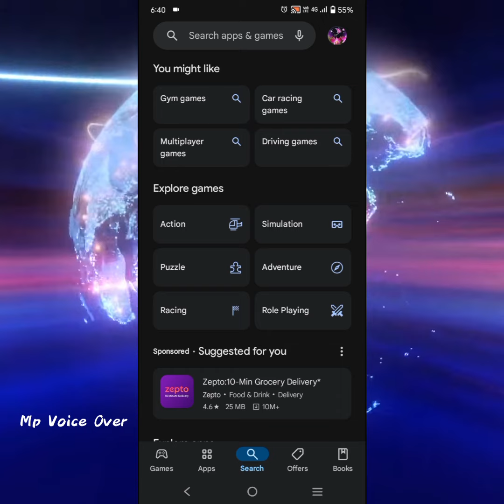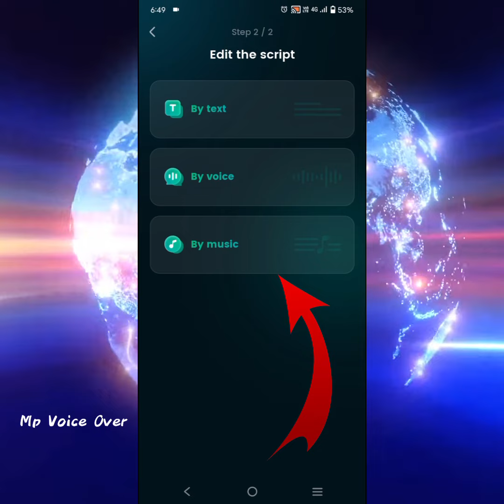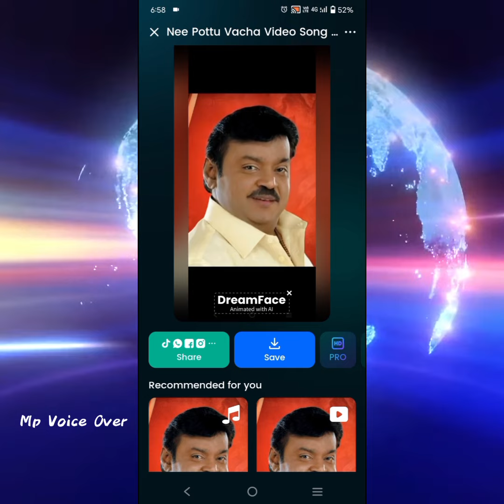Photoக்கு உயிர் கொடுக்கலாம். Create Realistic Photo Talk & singing Ai Video tamil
Text to video,Lip sync,Photo animator,Picture maker creator editor,Deep fake me

DreamFace is a photo animation app!
Generate stunning videos with one click using AI!

• Make your photos sing and dance with one click!
• Create free text-to-speech with one click!
• Create stunning avatars with one click!
• Get enhanced, noise-free, clear, HD-quality pictures with one click!

New Feature
【Dynamic Avatar】
First upload a recorded video of a character speaking.
You can change the speech content of the characters in the original video by entering copywriting or uploading audio to make the video presentation more natural and realistic.
1. Let American singers speak Chinese, change male voices into female voices, etc.
2. Video translation,Recorded in one language, released in over 20 languages

【Talking Avatar】 text to speech--lip sync
Using the AI video generator, turn still images into speaking digital people in seconds with the DreamFace app.
* Choose a digital person: Tailor your avatars with a face that matches your vision. Choose an existing photorealistic or illustrated face from the built-in library or upload an image of your own from your photo roll and use DreamFace’s AI video generator to bring it to life.
* Create Anywhere You Go: With DreamFace’s AI video generator, the power of Text-to-video animation is now in the palm of your hand.
* AI Video Magic: Your creative companion transforms text and images into videos with talking avatars.
* Instant Animation: AI brings your avatars to life with videos, making them shine with charisma and charm.
* Personalize Speech: Customize your AI avatar's voice effortlessly. Upload voice recordings, or use text-to-speech to determine what you want your digital person to say.

The Photo Animator app allows you to bring your photos to life with lip sync and face animation. With features like Talkr, you can turn a regular photo into a talking photo, and even create a singing picture that adds a whole new dimension to your memories.

【Face Dance Free】-singing picture
- Just upload a photo, pick your favorite song, and make your photo sing to it!
- Make your boss dance to a hilarious song and chuckle with colleagues
- Say your baby's first words
- Let your pet speak up

TURN FRIENDS INTO MEMES
Upload a picture of a friend and make it...
- SING your favorite song
- DANCE to trending beats (and yes, TikTok challenges too!)

KEEP UP WITH TRENDS & GO VIRAL
-We add new templates every day; check in once a day to try new animations on your favorite selfies!
-Experience the latest and most fun templates on DreamFace.
- Text to speech-AI fake voice/video generate

One click takes you to the dream of the two-dimensional anime world!
AI technology will quickly generate digital works of art in seconds.  DreamFace provides a wide range of art styles for you to choose from, such as pure mixed, sexy cat, cyberpunk, sports boy style and so on, as well as a variety of cartoon styles like devil, anime, romantic couple, etc.

【Enhance quality】
Turn facial photo into high-definition
- Enhance everyday portraits and selfies to stunning, influencer-style output

MAKE OLD PHOTO LIVE
- Animate old photos with the Nostalgia mode.
- Bring black & white photos back to life.
AI photo animator free-animated face swap